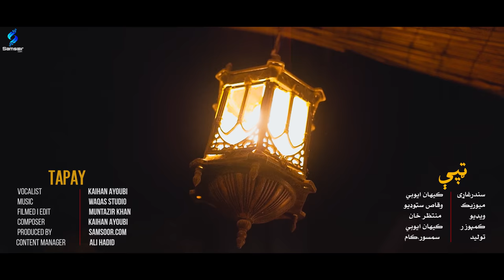Tapay | Kaihan Ayoubi | Tappay | Pashto New Songs 2022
🔥Track                                           : Tapay
🔥Artist                                           : Kaihan Ayoubi
🔥Composition                             : Kaihan Ayoubi
🔥 Filmed I Edit I & Directed By  : Muntazir Khan
🔥Produced By                              : Samsoor.com

*** This video is Copyright to samsoor.com Strong action will be taken against anyone who re-uploads this video ***